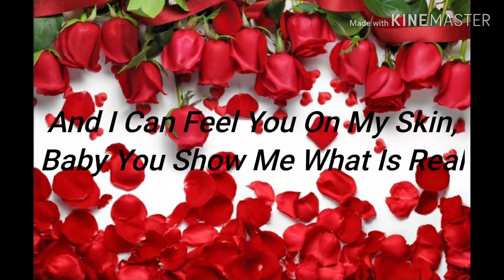~ Stay With Me ~ By Nina